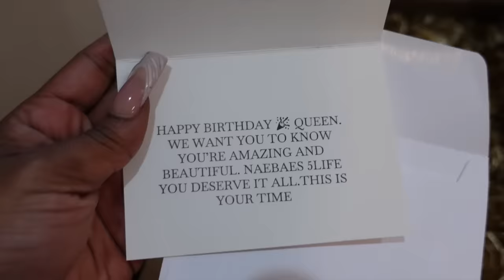Happy Vlogmas 🧑🏽‍🎄🎄 It’s My Favorite Time Of The Year 🎁 What Should Mrs Claus🧑🏽‍🎄 Get InTo⁉️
Boxed In 1 & 2 Streaming on peacock Now‼️

Ifitin IG- WhyIfitin